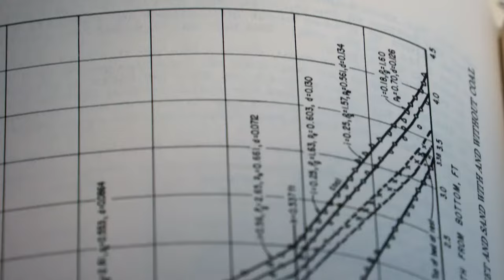Fortifying the Future: The Lasting Impact of CDM Smith│TRAILER